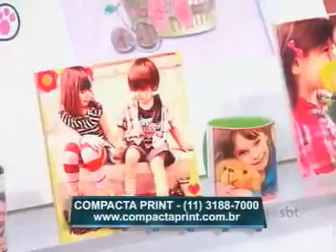Compacta Print - Programa do Ratinho 10/06/2015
A Compacta Print possui diversas máquinas para você que quer mudar de vida, ganhar dinheiro e obter o sucesso imediato.

Você trabalha na sua casa, vende e vira um empresário de sucesso. Seja dono do seu próprio negócio.

Mude sua vida para melhor, o lucro é certo.

Quem tem, tá bem!